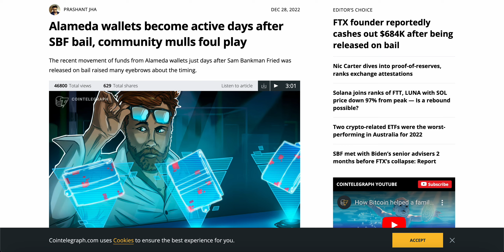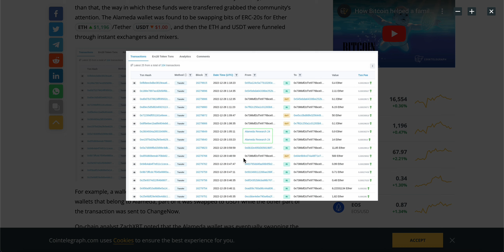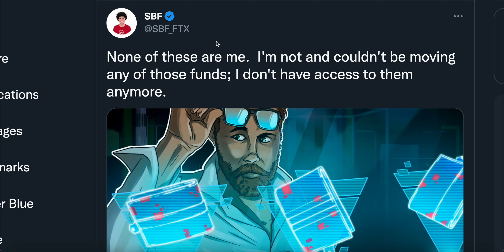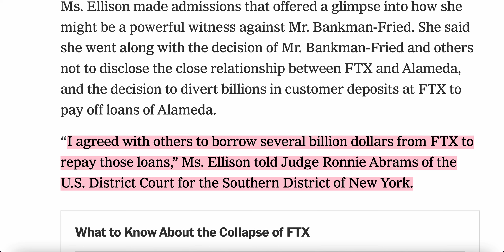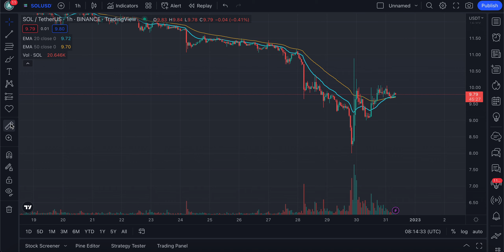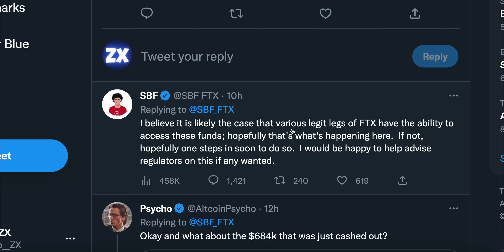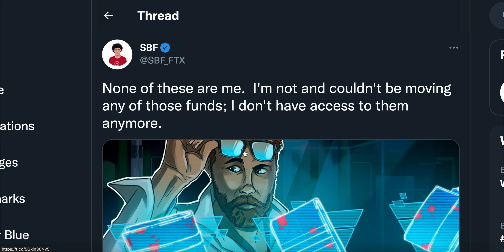🚨 SAM BANKMAN-FRIED HAS SPOKEN | FTX USERS FUNDS STILL BEING MOVED...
Once again we are seeing billions of dollars from FTX users funds being moved while Sam Bankman-Fried is out on bail. Who is this third person that has access to these funds 🤔 Mark your calendars  things are about to get insane.